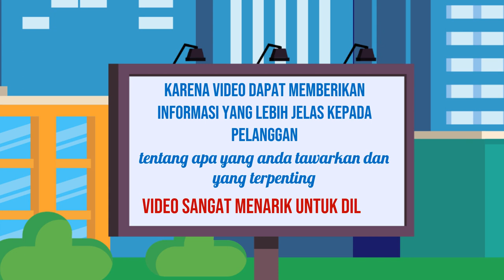Jasa pembuatan video promosi vlog,Video promosi keuangan,Video promosi olahraga,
Jasa Edit Video Promosi / Jasa pembuatan video promosi vlog,Video promosi keuangan,Video promosi olahraga, atau

Daftar Isi
00:00 - Cara Edit Video Iklan Video promosi teknologi, Video promosi startup,
00:10 - Contoh Iklan Promosi Jasa pembuatan video promosi vlog
00:30 - Contoh Video Promosi Video promosi produk alat musik, Video promosi produk elektronik
00:40 - Contoh Konten Branding Video promosi produk perlengkapan kendaraan, Video promosi produk alat-alat kecantikan
00:50 - Cara Promosi Video promosi produk alat-alat kebersihan, Jasa video promosi produk peralatan taman